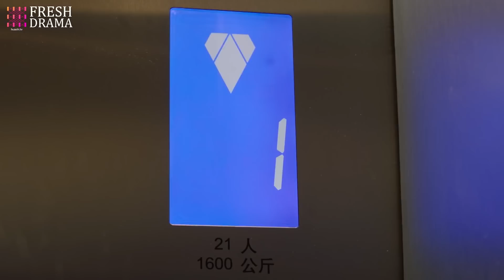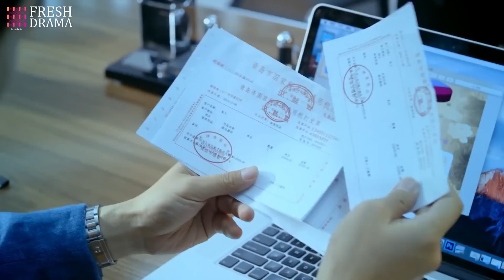President's Hidden Affair🧡EP04 | zhaolusi | Pregnant wife decided to divorce, but found his affair